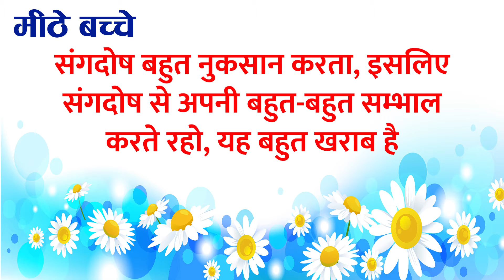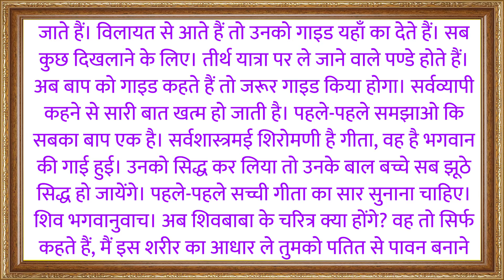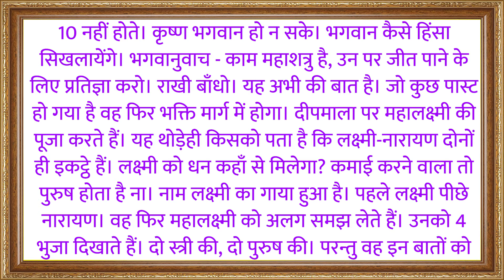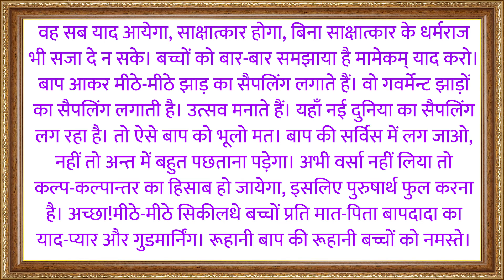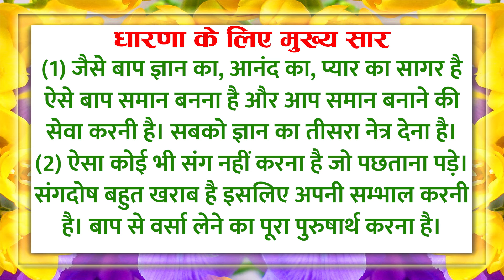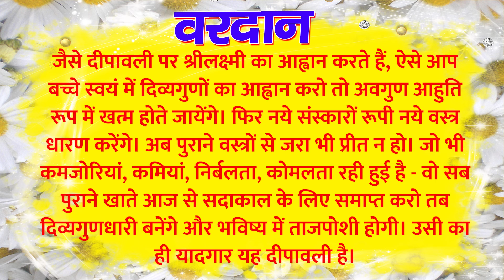आज की मुरली 04-11-2021 | Aaj Ki Murli | TODAY'S MURLI In Hindi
मुरली उस ज्ञान का अभिलेख है जो स्वयं निराकार परमपिता परमात्मा, अपने साकार माध्यम (रथ) के द्वारा सुनाते हैं। यह अविनाशी ज्ञान, समस्त मनुष्य आत्माओ अर्थात अपने बच्चो के प्रति परमपिता शिव के मधुर महावाक्य हैं। ... साथ ही हमें स्वयं शक्ति, परमात्मा व विनाश के बारे में भी ज्ञात होता है।